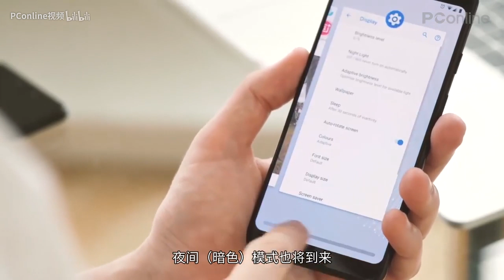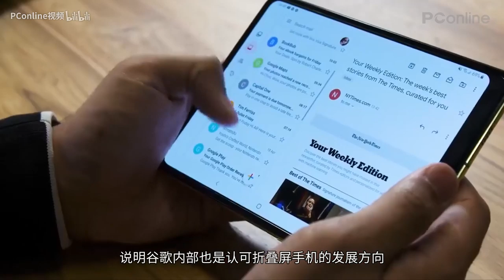【PConline】谷歌IO开发者大会前瞻：全新的安卓和Pixel手机，AI仍是重点